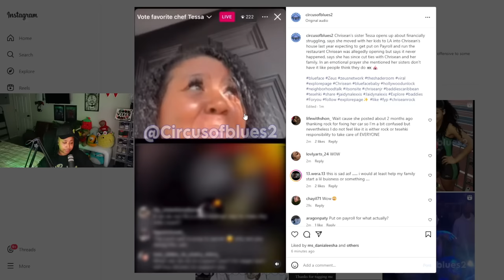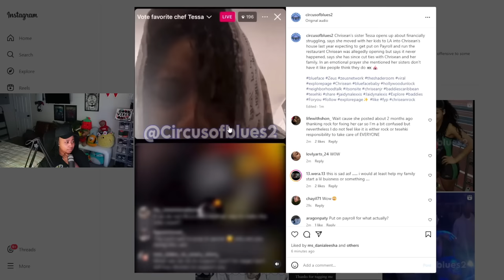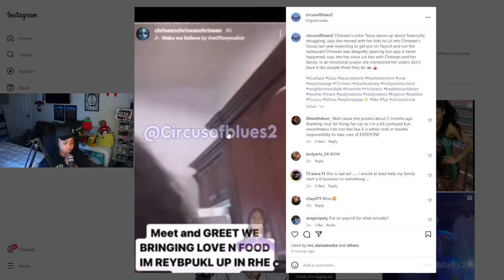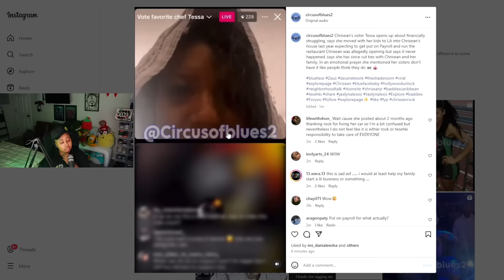Chrisean sister went LIVE and 3XP0SED her for NOT putting her on "PAYROLL" 😱😯